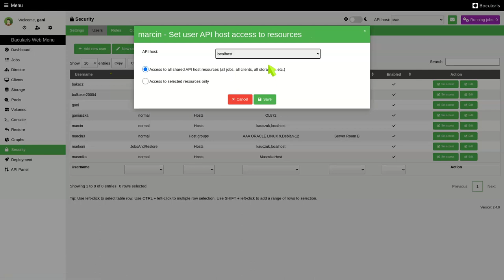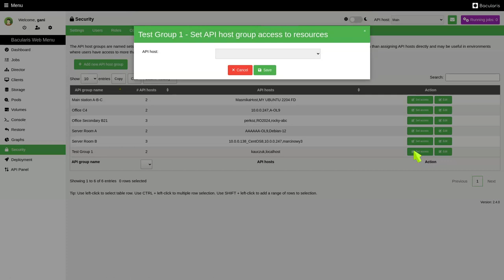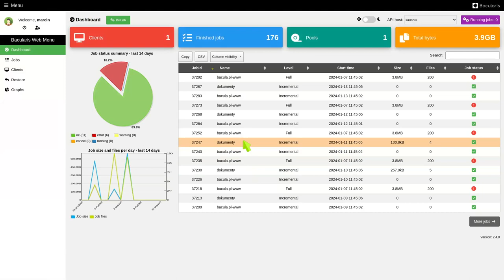Bacularis - set user access to selected Bacula resources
The presented function is available from Bacularis version 2.4.0.